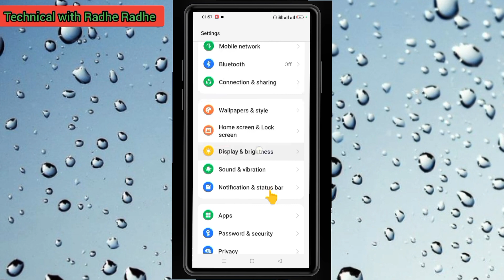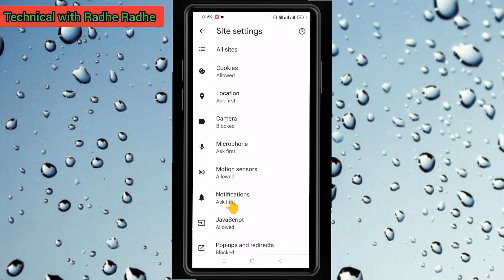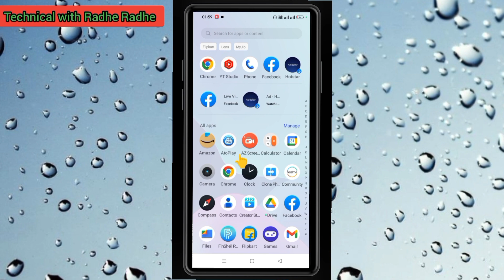Mobile Screen par Ane bale ads ko band kaise kare ! mobile me ads ko kaise band kare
Mobile Screen par Ane bale ads ko band kaise kare
Mobile screen par aane wale ads ko band kaise karen
@Technical with Radhe Radhe